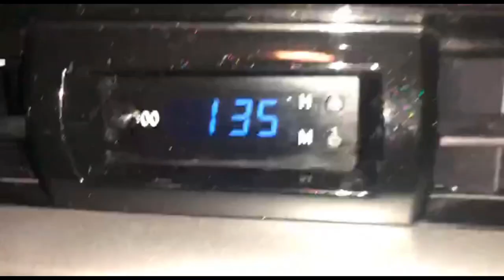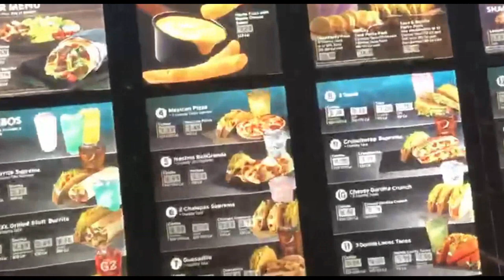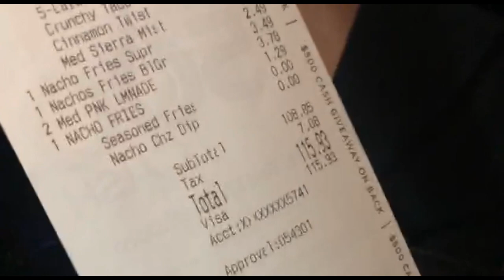WE BOUGHT THE WHOLE TACO BELL MENU